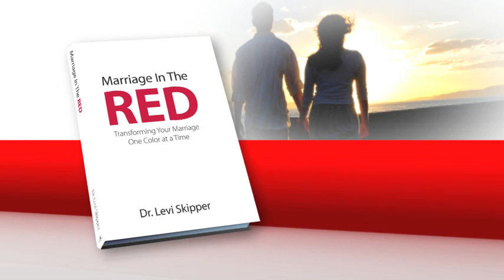Marriage In The Red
Marriage In The Red by Dr. Levi Skipper